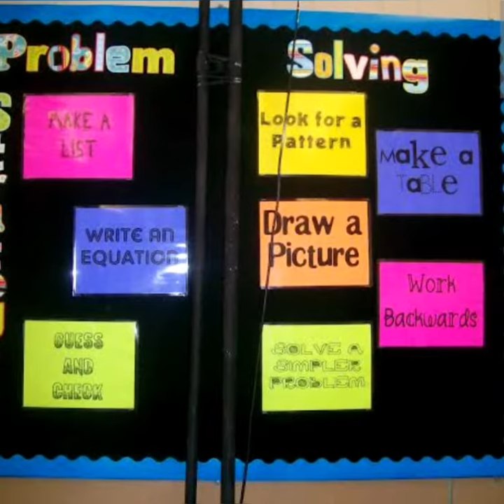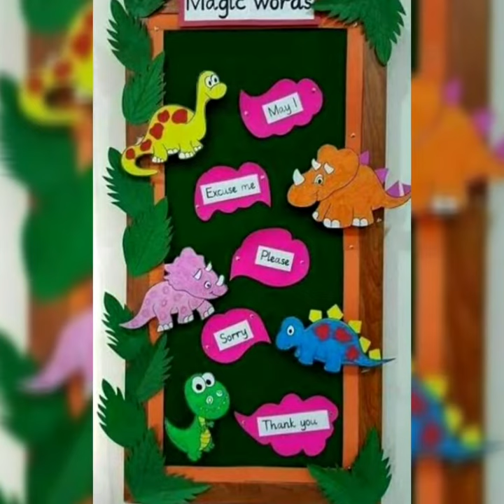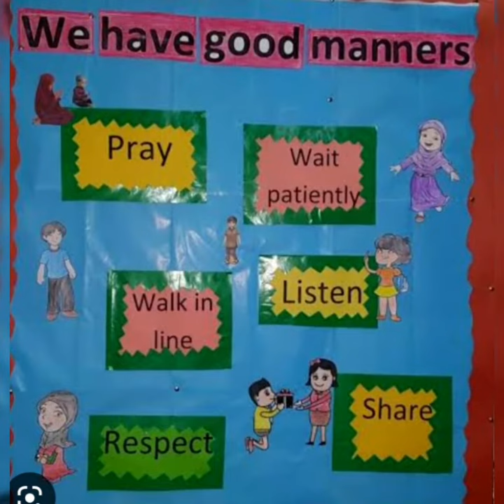Magical words ideas for learning/Art and craft/School decoration ideas